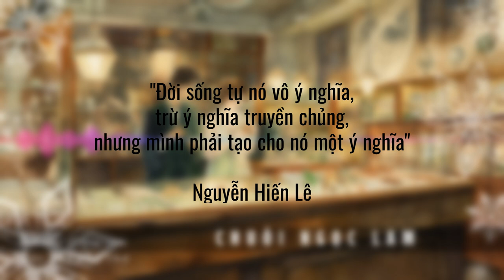Chuỗi ngọc lam - truyện ngắn ý nghĩa | Fulton Oursler | Nguyễn Hiến Lê | Góc Nhỏ Văn Thơ | Podcast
Ngân hàng Quốc tế VIB
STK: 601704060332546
Chủ tài khoản: Lương Hoàng Phan
Trong những tác gia của Tự Lực Văn Đoàn, Thạch Lam - Nguyễn Tường Lân, luôn là cái tên ưa thích của mình, bởi cái nhìn hiện thực được viết nên từ một ngòi bút nhẹ nhàng, thủ thỉ và lãng mạn. Văn chương của ông không mạnh mẽ, cuồng nhiệt, bởi chủ tâm, ông không xô đẩy nhân vật của mình vào những hoàn cảnh éo le, tàn nhẫn. Trái lại, ông như một người đứng từ xa, quan sát lặng lẽ bằng cái nhìn đôn hậu với những mảnh đời, những thân phận nhỏ bé, côi cút và bất hạnh, để rồi khơi gợi lòng đồng cảm và thương yêu sâu sắc bằng văn chương của mình.

Nếu phải ví von, mình thường xem truyện của Thạch Lam như một lát cắt tinh tế vào giữa những bi ai. Ông chọn lựa khéo léo, tránh né những phần đau đớn nhất, chỉ để lại những sinh hoạt đời thường, những khoảnh khắc rất người, nhưng âm ỉ đâu đó, vẫn là thông điệp về số phận con người mà ông muốn nhắn gửi cho độc giả. Chúng ta sẽ thấy rõ điều đó qua tác phẩm mình đem đến ngày hôm nay, truyện ngắn “Tiếng chim kêu” , lần đầu ra mắt trong tập truyện Gió lạnh đầu mùa của Nhà xuất bản Đời nay, in năm 1937.
Nghe thêm các truyện ngắn, thơ hay trên kênh podcast Góc Nhỏ Văn Thơ:
Hãy để lại lời nhắn cho mình qua form này nha: forms.gle/3ujPFrL73grjcHEx6